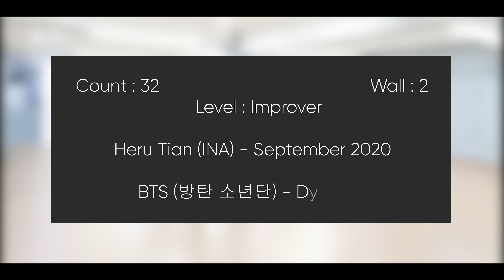Dynamite (Improver) line dance - DEMO & TEACH / Heru Tian / BTS / 방탄 소년단 / 케이팝 라인댄스/ K-Pop linedance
Count : 32                 Wall : 2                  Level : Improver
Choreographer : Heru Tian (INA) - September 2020